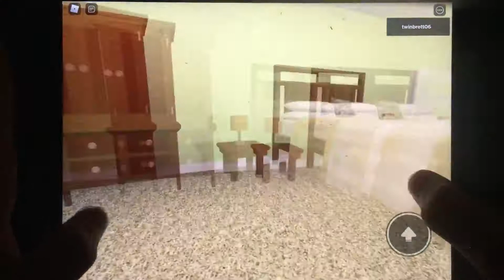Ceiling fans in my roblox house